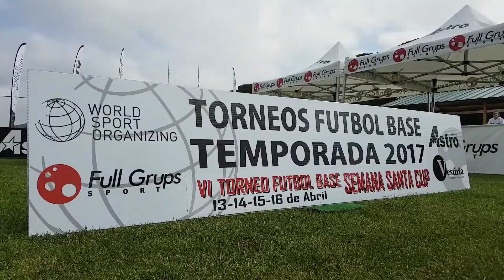CD SAN IGNACIO I SEMANA SANTA CUP 2017